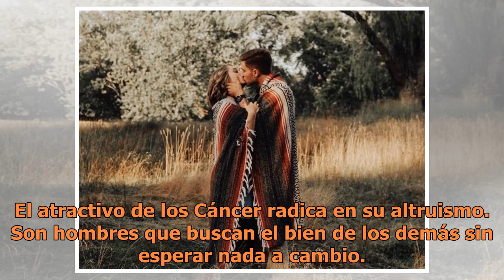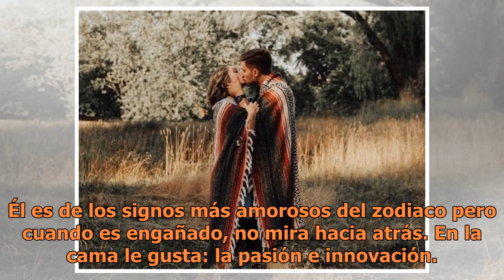Los 5 Hombres más tiernos y apasionados del zodiaco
Unsplash Cada criatura del zodiaco cuenta con características de personalidad que los convierten en seres especiales. Respecto al tema, hoy te daremos a conocer a los 5 hombres del zodiaco que nunca romperán tu corazón. Ellos siempre hablarán con sinceridad y se caracterizan por ser seres amorosos, ...